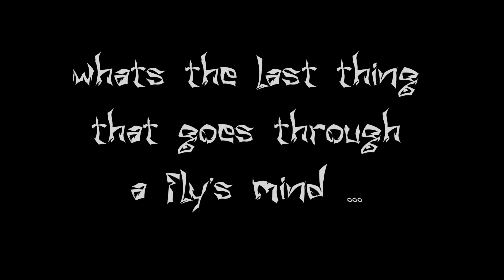Whats the last thing that goes through a fly's mind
It's been a while, so time for a new vid.  And it's a good 'un.

This time we're talking about fly guts ...